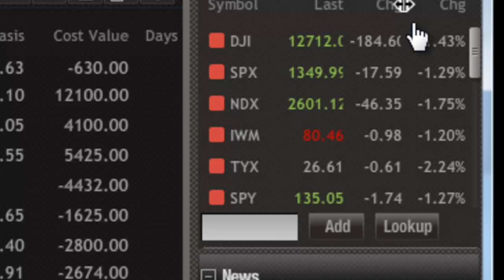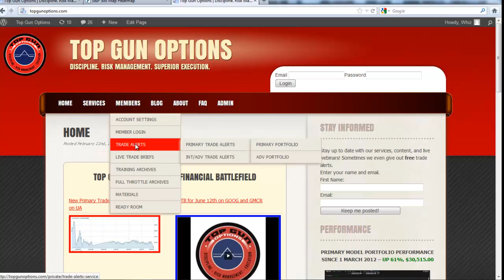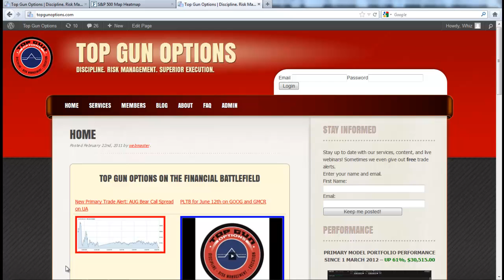Top Gun Options Primary Portfolio Up Over 70% in 4 Months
The skill-based Top Gun Options Model Portfolio is up over 70% in the past 4 months. In May, the worst month in the market in 2 years, the Primary Model Portfolio was up over 30%. That's Discipline. That's Risk Management. That's Superior Execution.

Get airborne today and a test flight with our live trading services